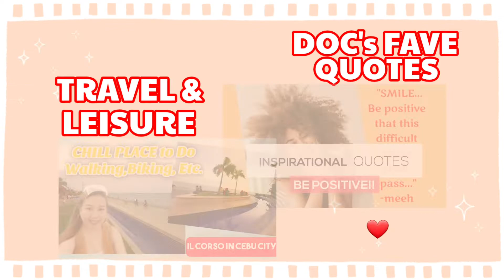13 MILLENIAL EXPRESSIONS WE MOMSHIES/PARENTS SHOULD KNOW!/MILLENIAL LINGO SO WE CAN JOIN THEIR CONVO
Parents especially MOMSHIES should keep up with techy times & techy/millenial lingo!! So here are 13 expressions/ terms/ phrases that young people use. Let's join 'em!!! hehehe...